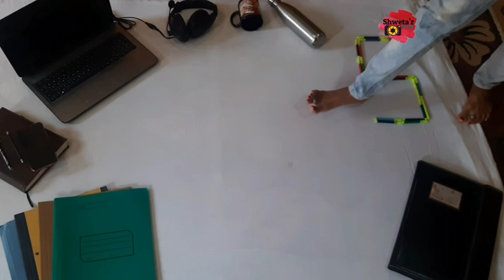Work From Home | Theme | 5th month photoshoot | babyphotoshoot | Easy | tutorial |Shweta's vlog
Hi guys,
welcome to New video on shweta's vlog
This video is about 5th month babyphotoshoot idea

I'm on Instagram as @shwetas_vlog. Install the app to follow my photos and videos.